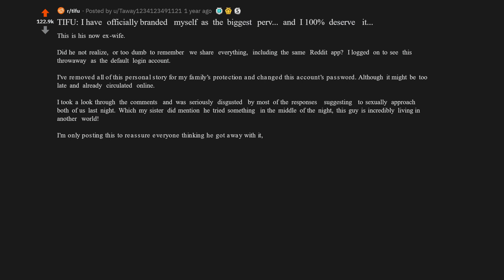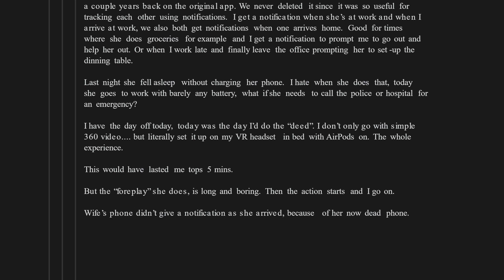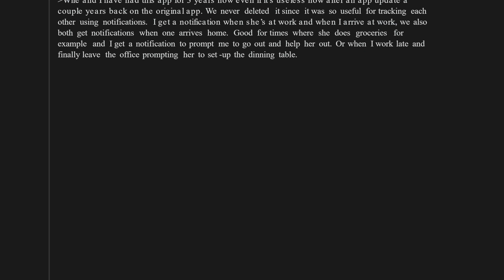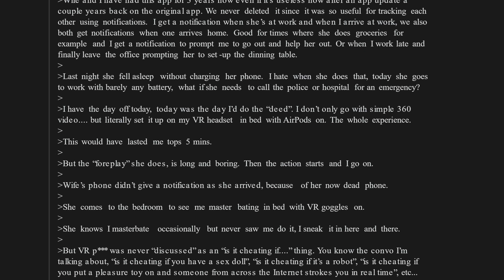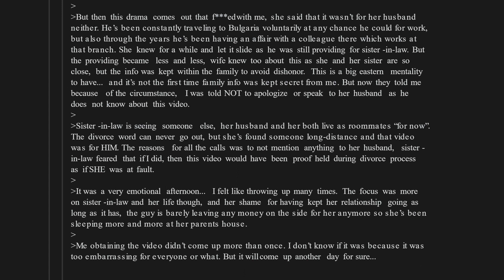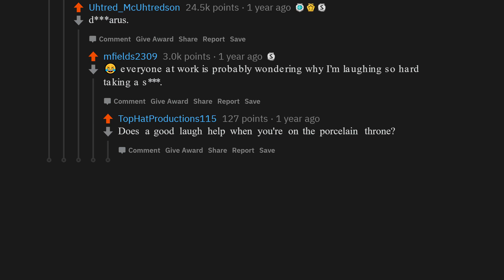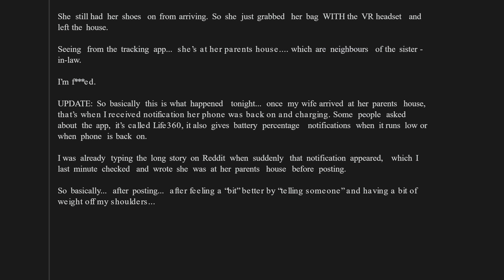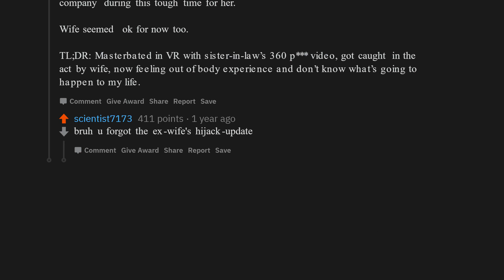TIFU I have officially branded myself as the biggest perv and I 100% deserve it!